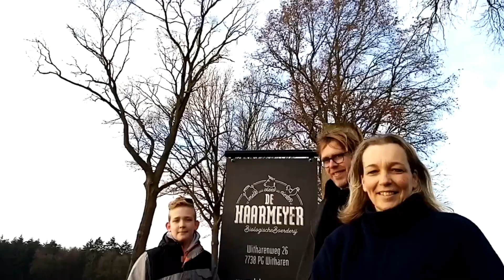#2 Bioboer Vlog Waar zijn de koeien in februari?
Waar zijn de koeien van deze biologische boerderij in februari?